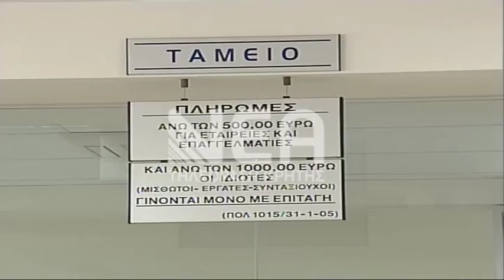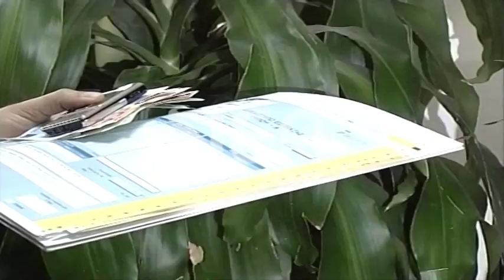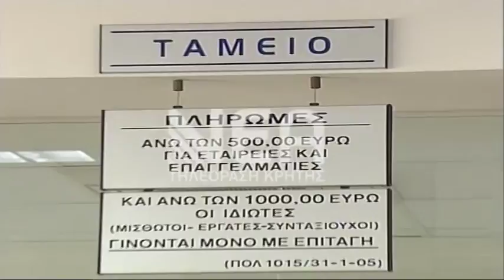Βραχνάς οι 100 δόσεις για του πολίτες